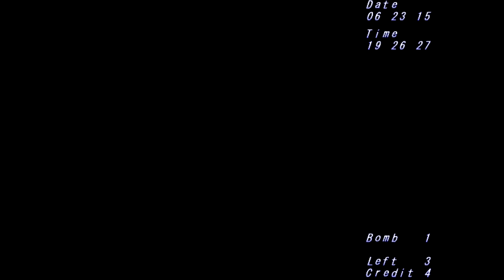Seihou 1: Shuusou Gyoku - Stage 5 (No Commentary)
Magical Girl's Crusade

Well this is a hell of a short and sweet stage. The enemies may come at you hard and fast with some massive firepower but all their attacks are fairly predictable so you shouldn't have problems.

Erich loves lasers... that's all there is to it. The fight against him is pretty tough but as soon as you learn the nature of all his different lasers he isn't too bad to fight against.

Boss Phases

0:43 - Mid-boss phase 1

1:23 - Erich phase 1
1:43 - Erich phase 2
2:01 - Erich phase 3
2:30 - Erich phase 4

Difficulty - Normal
Attack Mode - Laser
Stage 5 BGM - Illusionary Girl from Canaveral
Boss - Erich
Ship Name - Hi-Beion

Translations courtesy of the Touhou Wiki